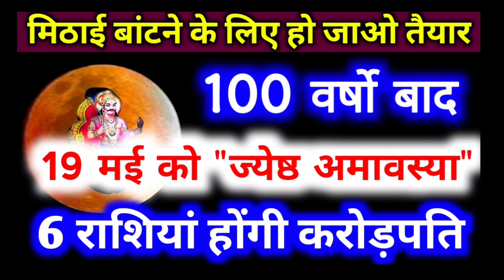मिठाई बांटने के लिए हो जाओ 100 वर्षो बाद 19 मई को ज्येष्ठ अमावस्या, ये 6 राशियां होंगी करोड़पति